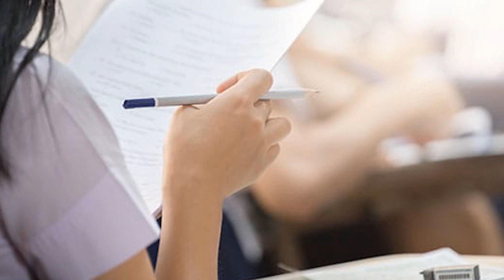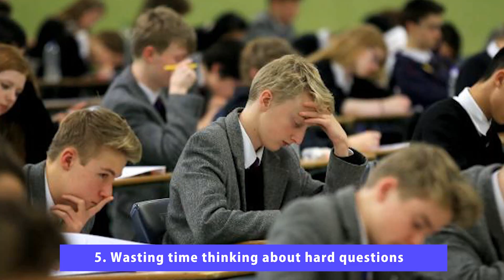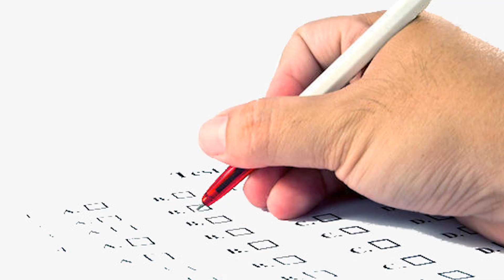Exam Mistakes Every Student Should Avoid (Sinhala) | Be Free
Everyone wants to pass the exam. If we want to pass the exam we have to study well and also we have to write the answers correctly. Sometimes students do mistakes while answering to the paper. It is a reason to lose our marks. In order to score high marks for the exams every student should avoid these exam mistakes.